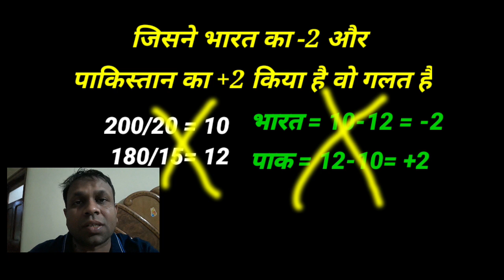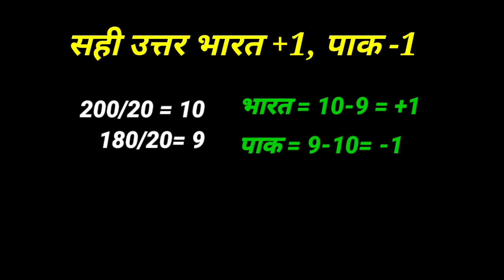Net run rate easy question | नेट रन रेट सरल सवाल